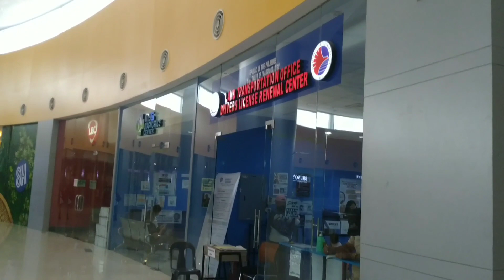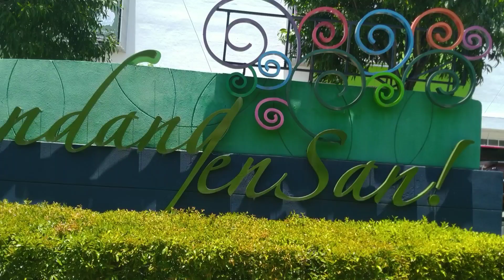strolling gensan city..( SM mall.,)V-8..